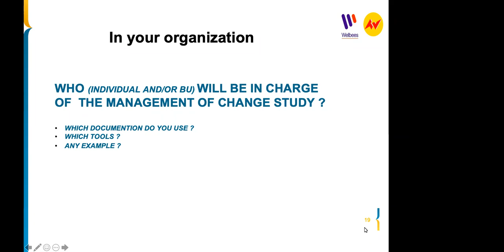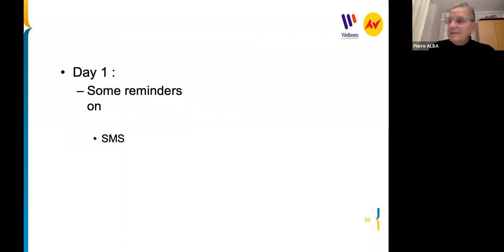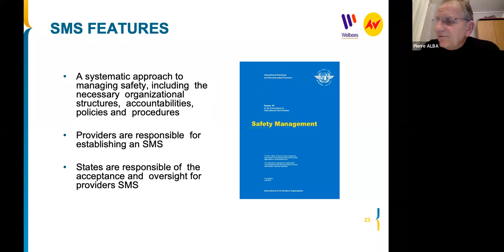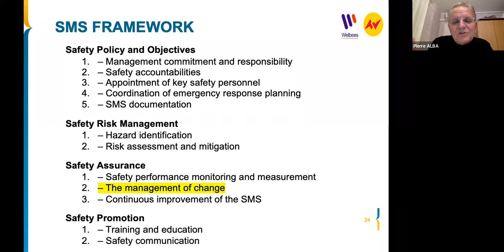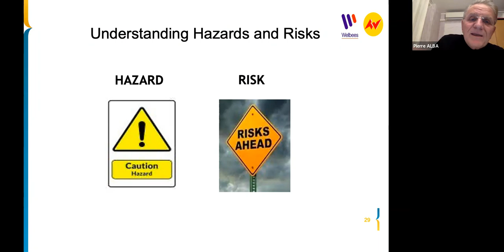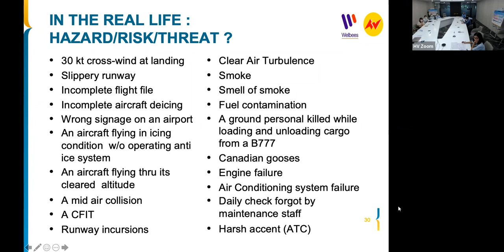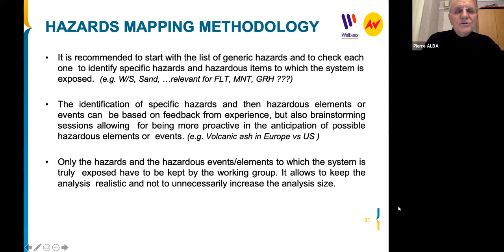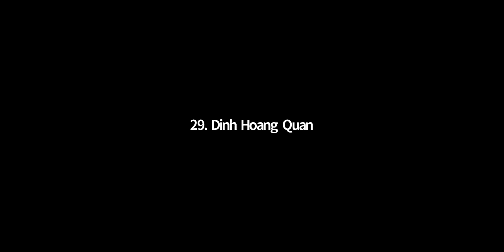Couse #1- Change Management - Day #1 Part 1/2 - 20211201